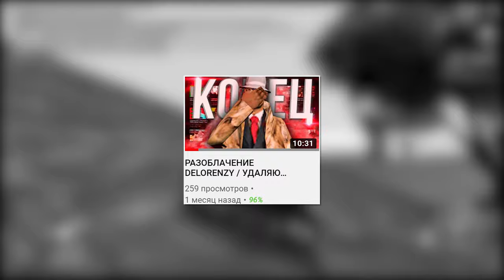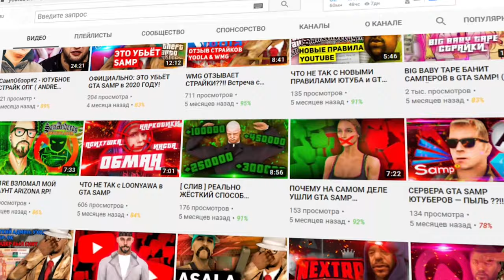ARIZONA MOBILE ANDROID КВЕСТЫ ОТВРАТИТЕЛЬНЫ!